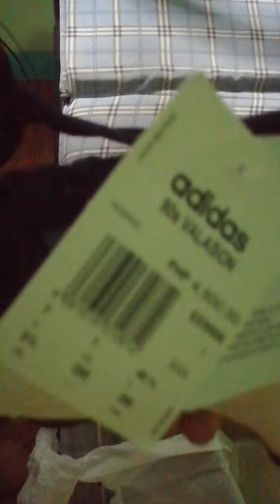Unboxing of Adidas 90s Valasion❤️😍